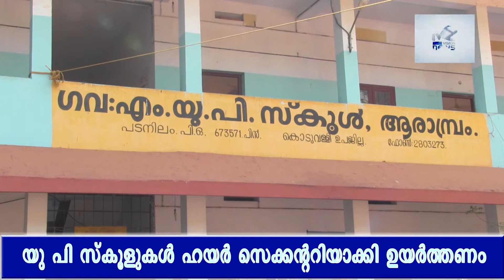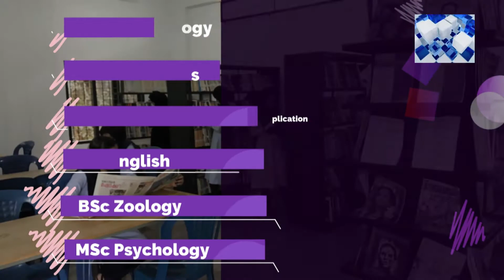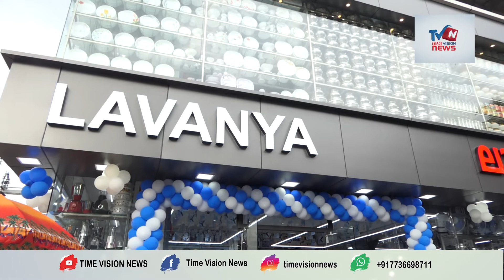News Night 03-11-2021